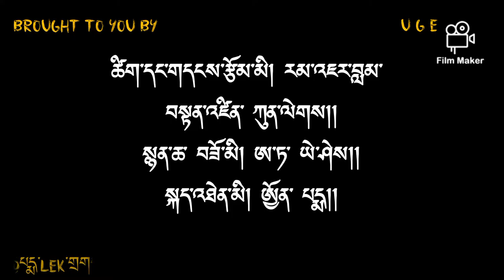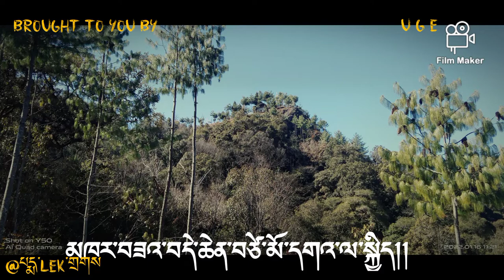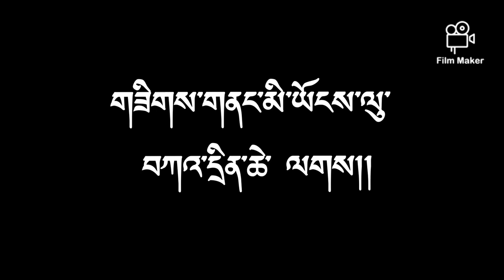Kharza Dechen Tsemo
Gongphelyong Entertainment
entertainment Purpose
Around 50 years back then, this song was composed by Chabji Dujom Rinpoche's most Loyal student popularly known as Ramjar Lama whose actual name is Ngatshuen Tenzin Kinley. This song is mainly composed for the well being of all sentient being and its believe that by just listening to this song, even the beings in the hell will be purified from bad deeds and will be fated to born in heavenly world.

so enjoy the song so that you are purified .